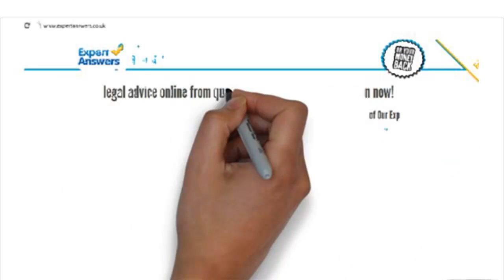Why use Expert Answers for Legal Advice?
Do you need legal advice? Do not know where to turn? Do not want to wait for an appointment? Need an answer urgently? Cannot afford or do not want to pay high street prices?

Try quick, secure and confidential.

Expert Answers provides access to affordable legal advice online. No contracts, no monthly fees, no subscription, no registration.

Solicitors are available online virtually 24/7. Ask a question and get an (usually in minutes).